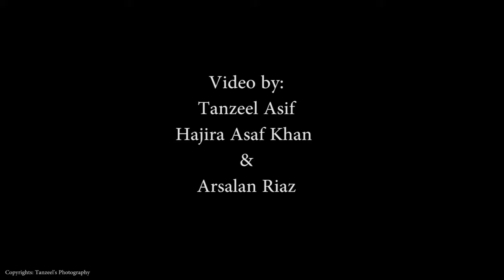Exhibition ofPaintings by the Rural Artist November 2013 curated by Sajjad Haider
Rawalpindi Arts Council
November 04-09, 2013
Event Coordinator and Curator:
Sajjad Haider
Twitter.com/@streetpainter
Facebook.com/SH.streetpainter